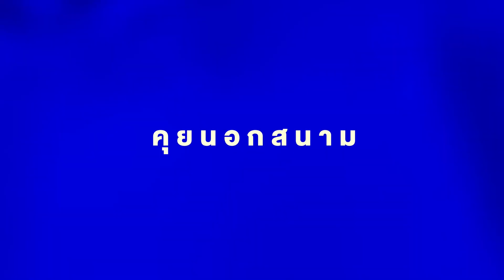[HIGHLIGHT] คุยนอกสนาม EP.4 ชนาธิป สรงกระสินธ์ ถามโค้ชฟรอนตาเล่ แพ้เพราะผมรึเปล่า ?